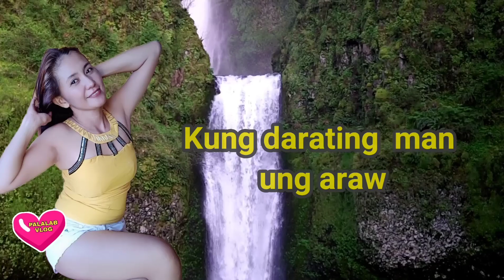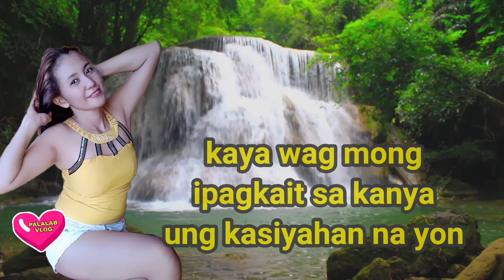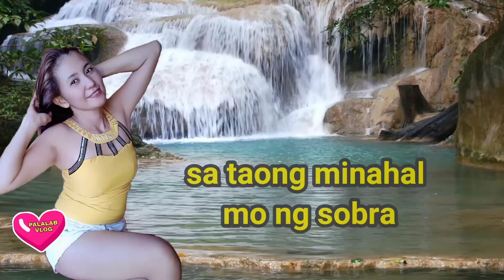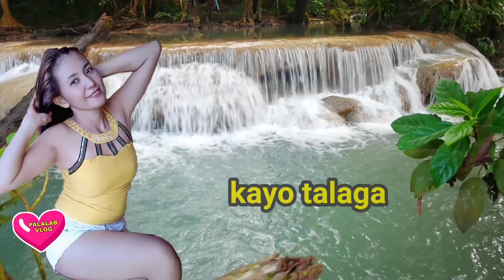Kaya Mo Bang Ibigay ang Kalayaan ng Taong Mahal Mo/ SPOKEN POETRY TAGALOG HUGOT LINES /PALALAB VLOG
This video  really enlightens one's heart and mind especially those with heartbroken. Let'stay positive.

MOBILE APPLICATIONS USED FOR EDITING
Kinemaster
PicsArt
Pixelab